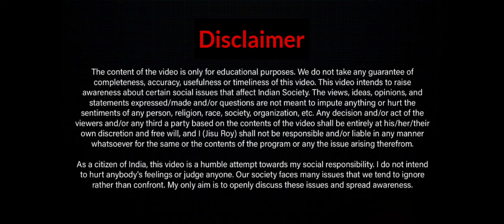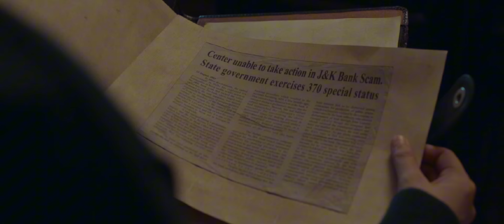Article 370 Movie Explained in Hindi (Ending Explained)!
My name is Jisu Roy and I welcome you to my channel The Indian Update.

Unravel the Mystery: A Deep Dive into "Article 370" (2019) Movie Explained

Looking for an explanation of the controversial Indian film "Article 370"? This video breaks down the plot, characters, and historical context surrounding the movie. You'll discover:

1. The mission of intelligence officer Zooni Haksar (Yami Gautam) amidst Kashmir's political turmoil.

2. How the film portrays the abrogation of Article 370 and its impact.

3. The complexities of terrorism, insurgency, and the economic situation in Kashmir.

4. The debate surrounding the movie's political perspective.